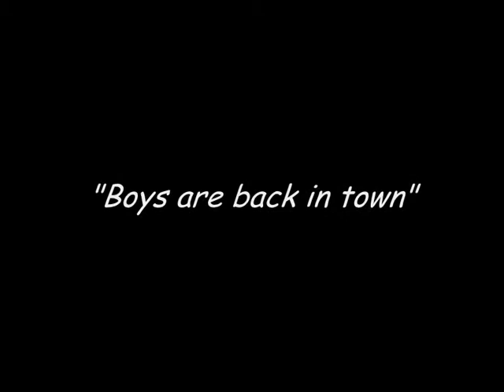Boys are back in town _ (molsam pro)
short action comedy!...